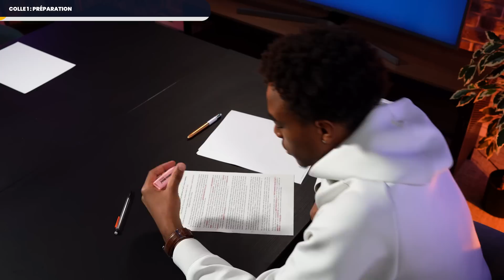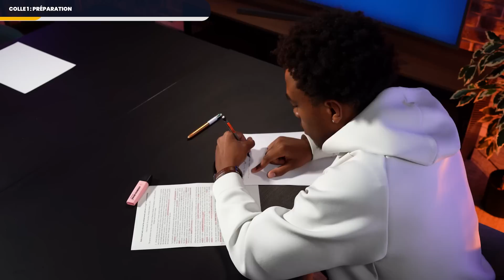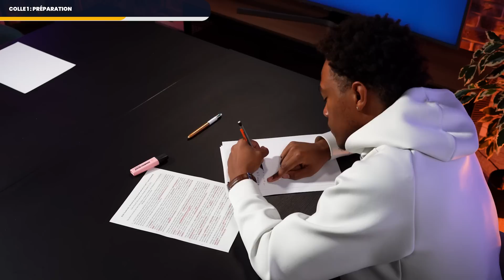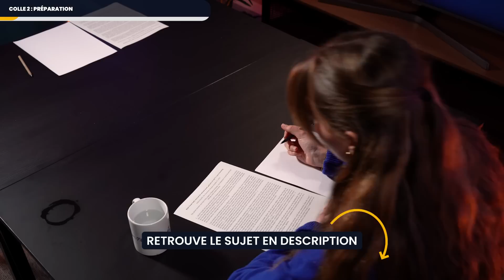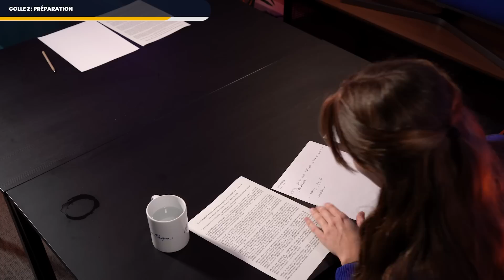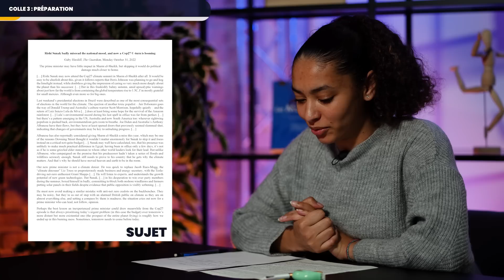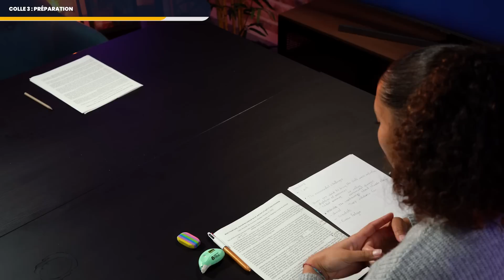On fait passer une colle d'anglais à des 2A ! (préparation, passage, débrief et conseils)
🎓DANS CETTE VIDÉO "On fait passer une colle d'anglais à des 2A ! (préparation, passage, débrief et conseils) "

Samantha, professeur d'anglais, colleuse en prépa et membre de la team rédac' de Major Prépa, a fait passer trois colles d'anglais à des étudiants en ECT2 au lycée Le Rebours (Paris). Nous avons aussi bien filmé leur préparation en amont et leur travail au brouillon que la colle en tant que telle, mais aussi le débrief et les conseils de Samantha. Bref, une mine d'or pour progresser en colle d'anglais et connaître vraiment les attentes du jury sur cette épreuve !

📝 Notre grange à copie : retrouve des dizaines de copies de concours

🚨LES PARTIES DE LA VIDÉO "On fait passer une colle d'anglais à des 2A ! (préparation, passage, débrief et conseils) "

0:00 Introduction
0:30 Préparation Candidat N°1
3:12 Passage à l'oral Candidat N°1
12:25 Questions / Réponses Candidat N°1
20:21 Débrief et Notation Candidat N°1
32:00 Préparation Candidat N°2
34:52 Passage à l'oral Candidat N°2
46:24 Questions / Réponses Candidat N°2
55:04 Débrief et Notation Candidat N°2
1:04:40 Préparation Candidat N°3
1:05:22 Passage à l'oral Candidat N°3
1:15:51 Questions / Réponses Candidat N°3
1:24:15 Débrief et Notation Candidat N°3
1:34:40 Conseils généraux

OÙ NOUS RETROUVER AILLEURS QUE SUR MAJOR-PREPA.COM ? 👀